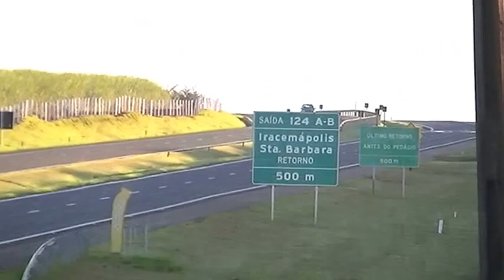RODOVIA SP-147 (trecho entre Limeira/Piracicaba)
Rodovia transversal SP 147 (Trecho entre Limeira a Piracicaba),essa rodovia começa em Mogi Mirim e termina na Rodovia Radial Castelo Branco- SP 280,após passar pelo Município de Bofete.